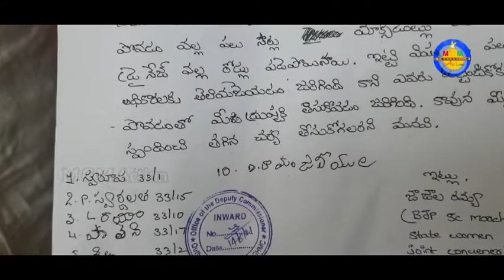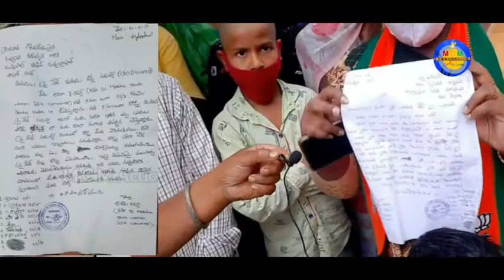Rajiv Gruh Kalpa house Suraram | Social helping video India | Suraram Rajiv gruha Colony house |MCM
Rajiv Gruh Kalpa house Suraram || Social helping video || Suraram Rajiv gruha Colony house